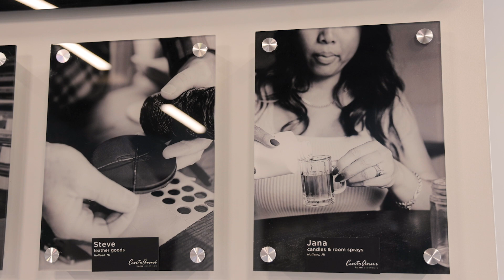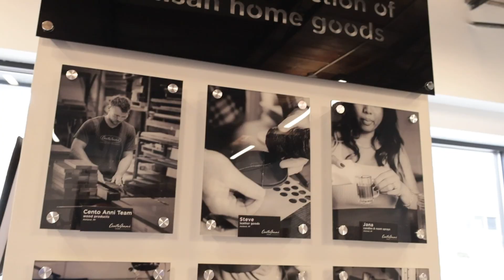Downtown Feature: Cento Anni Home Essentials